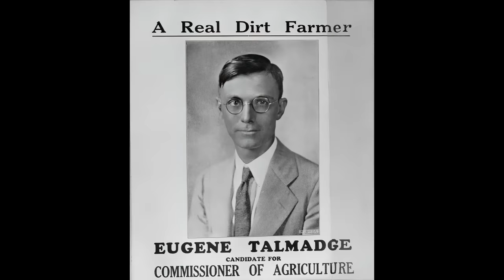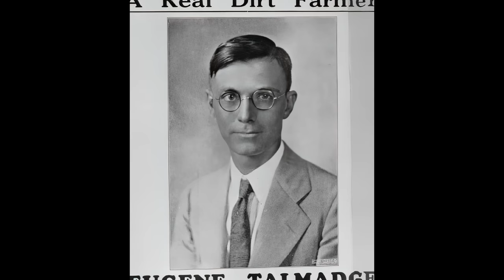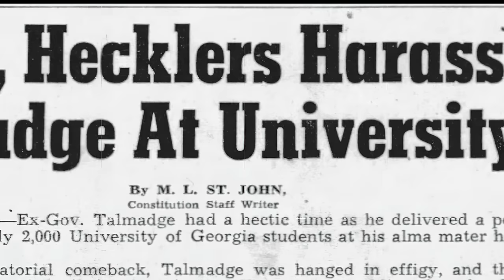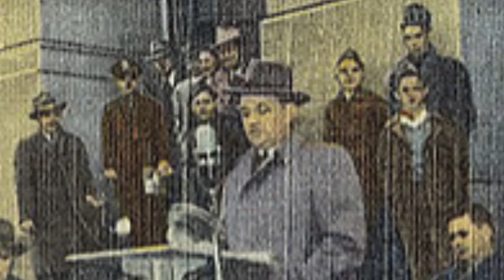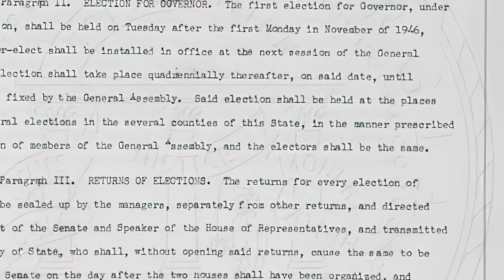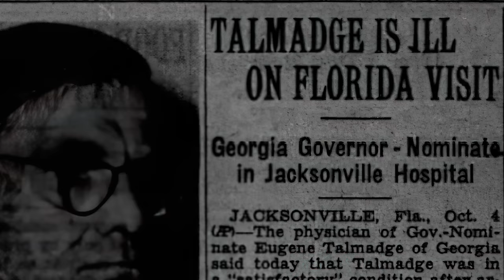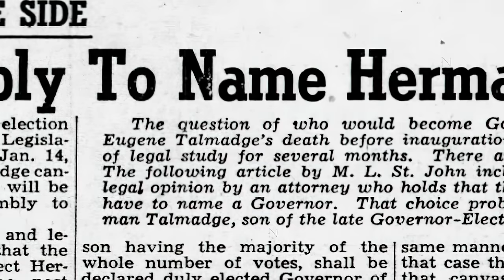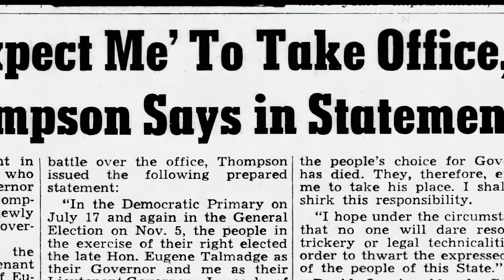1947 Georgia Three Governors Crisis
As the new year rang in on January 1st, 1947, Georgia had a problem: she had three governors.